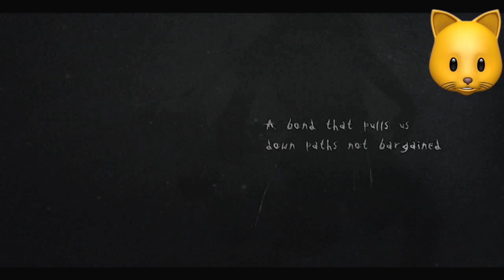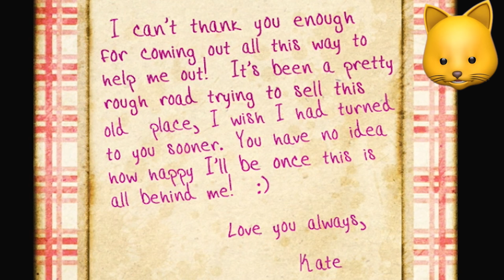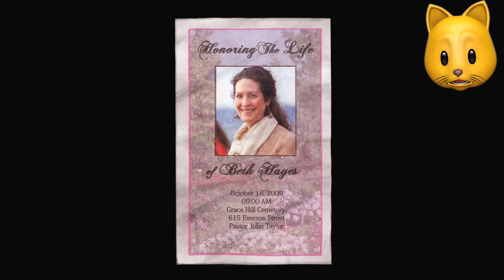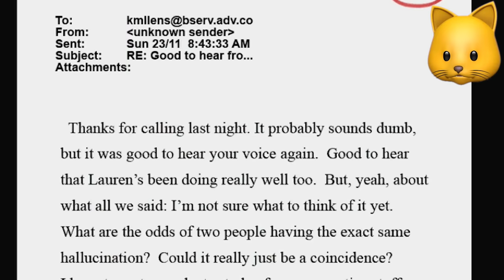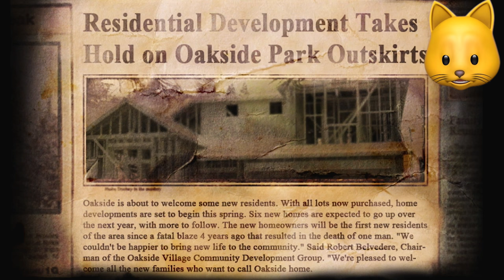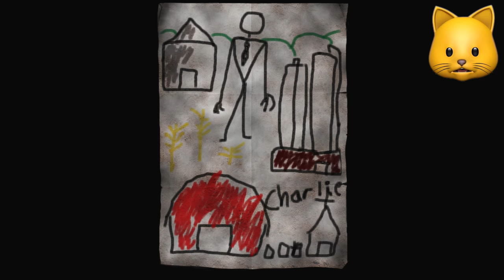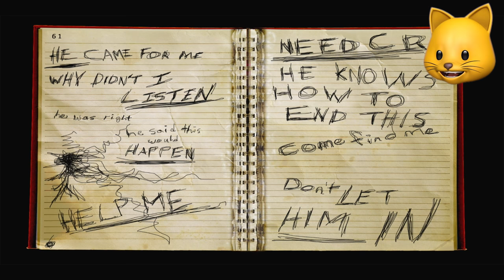SLENDER: THE ARRIVAL.. | Fan Choice FRIGHTday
Slender The Arrival is MUCH MORE than Slender: Eight Pages!! LIKE if you want more!!